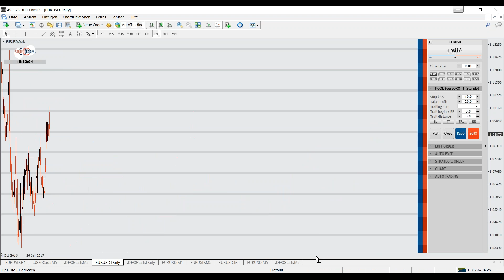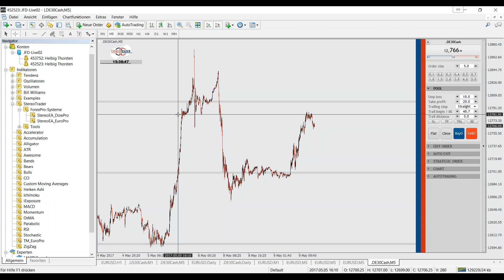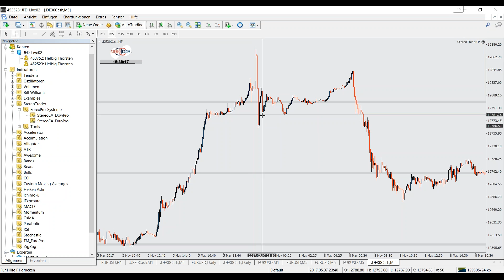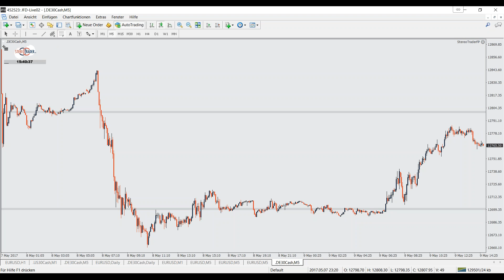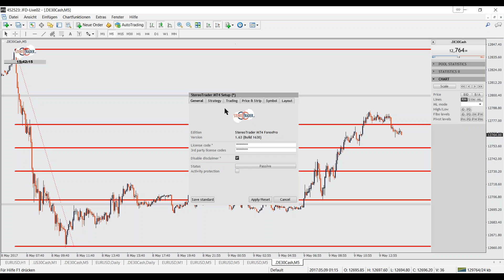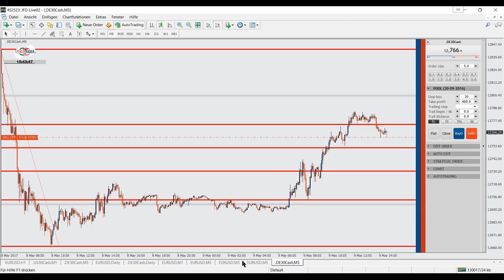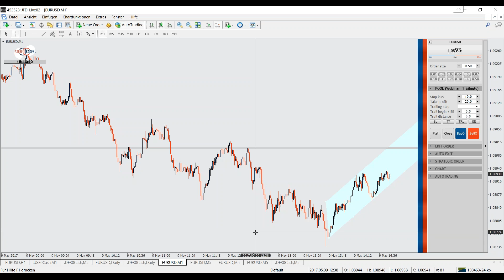09.05.2017 - nachmittags handeln mit Thorsten Helbig und forexPRO Systeme Quartal II 2017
hier ein kleiner Ausblick und Rückblick nach den Frankreich Wahlen